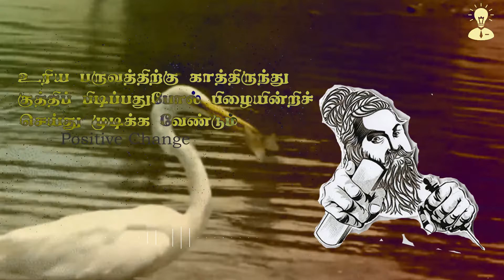How time works | Inspiration | Positive Change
About Video:
Small talk about the Time

Content Inside:
00:00 Intro
00:11 About Topic
00:59 Thirukkural
01:33 Time is feeling
03:40 Outro

Language: Tamil

Subtitles:Tamil

Positive Change channel will share the small clippings or videos or Talks about the Positivity. Which will grow the society to think in positive ways. Language of the channel will be mixed in nature. The videos will published in different languages such as Tamil, Hindi and English.